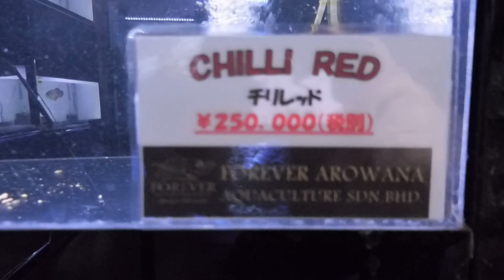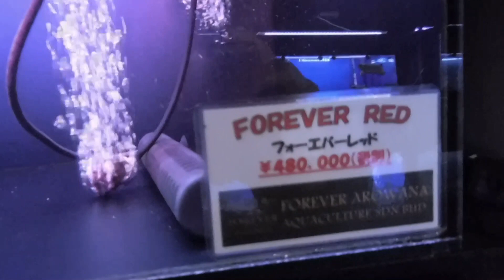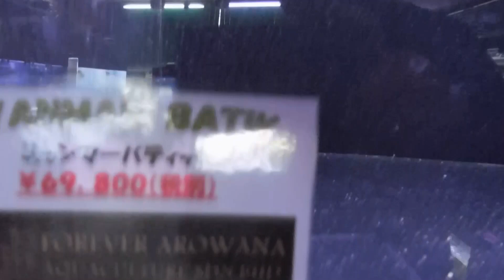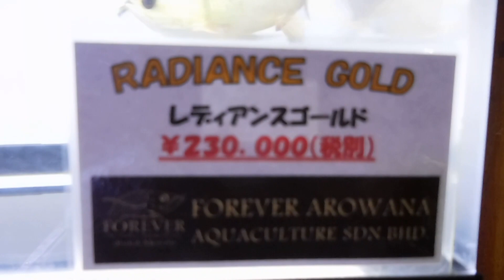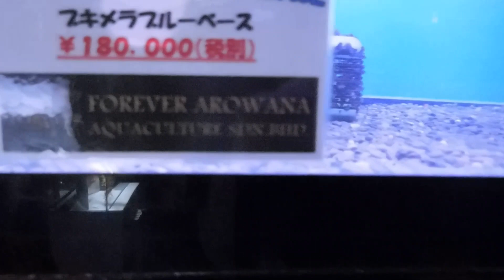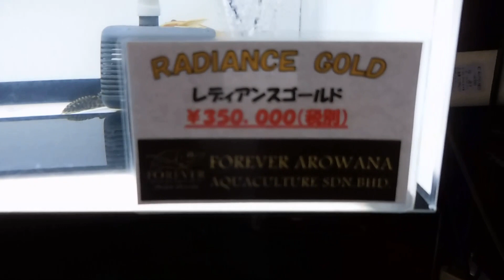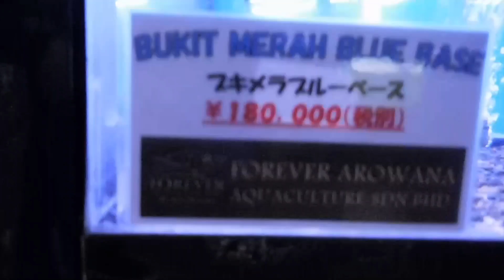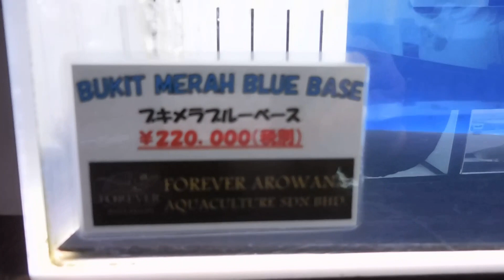アロワナ入荷情報【アクアリウム】トロピカルフィッシュ佐野 高級アロワナ編 アクアショップ巡り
令和元年12月６日金曜日のトロピカルフィッシュ佐野の二階の高級アロワナの動画。

関西グルメやアクアリウムショップ巡り、大型魚、熱帯魚、トップウォーターフィッシング‥など

1800×900×600水槽　リビングに置く　混泳水槽への道　アロワナ飼育　紅龍　過背金龍　古代魚　arowana